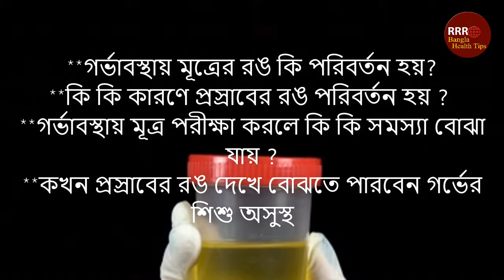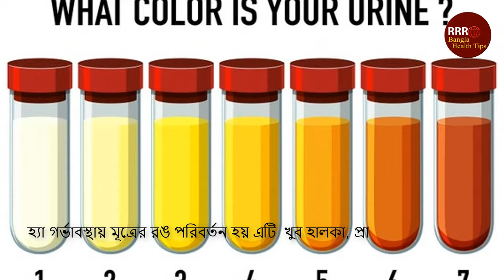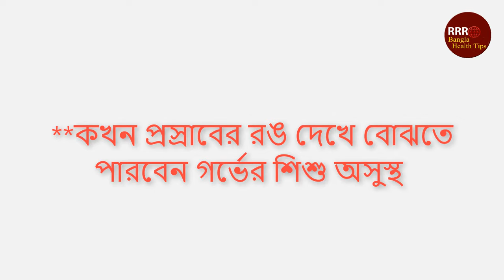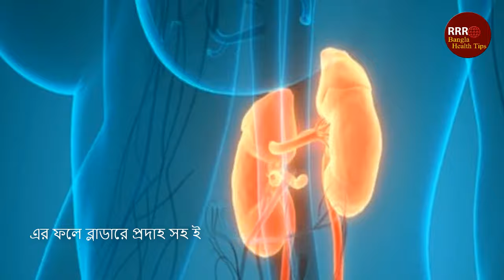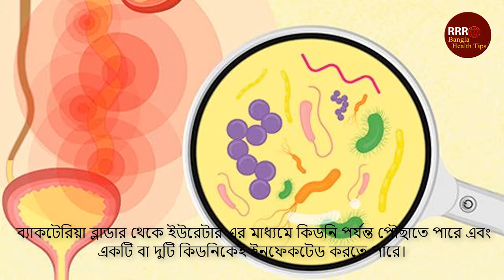গর্ভাবস্থায় মূত্রের বা প্রস্রাবের রং দেখে বুঝবেন গর্ভের সন্তান অসুস্থ কিনা। Urine During Pregnancy.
গর্ভাবস্থায় মূত্রের বা প্রস্রাবের রং দেখে বুঝবেন গর্ভের সন্তান অসুস্থ কিনা। Urine Infection During Pregnancy.
সাধারণত গর্ভবতী মায়েদের  প্রস্রাবের রঙ পরিবর্তন হয়।  প্রস্রাবের পরে টয়লেটের দিকে  যখন ঝুঁকে তাকাবেন, তখন সাধারণ হালকা-হলুদ বর্ণ না দেখে আপনি  গাঢ় হলুদ রঙের প্রস্রাব দেখতে পাবেন। গর্ভাবস্থায় প্রস্রাবের রঙ পরিবর্তন  কিছু সমস্যার লক্ষণও হতে পারে। এই পরিবর্তনটি হলুদ থেকে উজ্জ্বল হলুদ বা গাঢ় হলুদ বর্ণের হতে পারে।ভিডিওটি যদি আপনাদের ভালো লেগে থাকে অবশ্যই লাইক দিবেন কমেন্টস করবেন আর শেয়ার করতে ভুলবেন না।
Photo: Google Photo
তথ্য সূত্র: